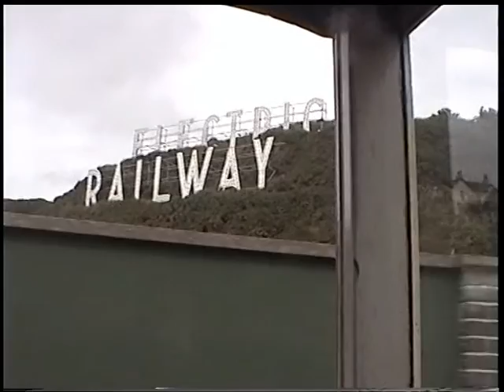Lady of Mann day trip from Llandudno to Douglas in August 1999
We join the Isle of Man Steam Packet Company's ship Lady of Mann for a day trip to Douglas and back in August 1999. At Douglas we join the Manx Electric Railway to Laxey and then travel to Snaefell summit on the Snaefell Railway. We return to Douglas for the journey back to Llandudno on Lady of Mann. The video ends as we leave the harbour at Douglas.

Lady of Mann was scrapped in August 2011